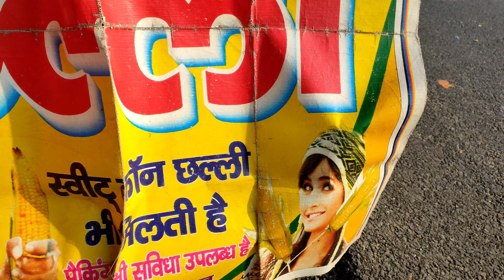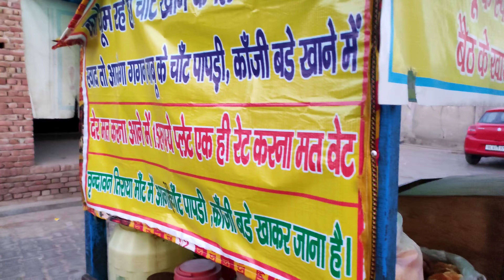Live Darshan Banke Bihari ji | Vrindavan | बाँके बिहारी जी मंदिर दर्शन। Ravi Tiwari Bihari Vlogs